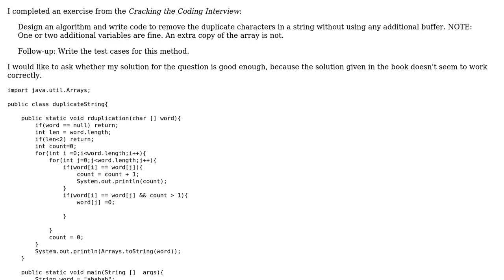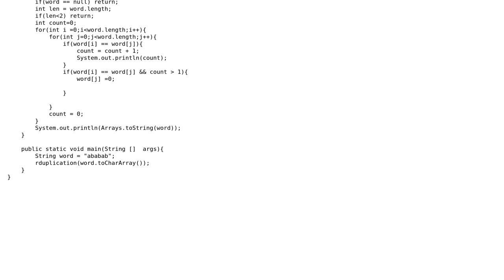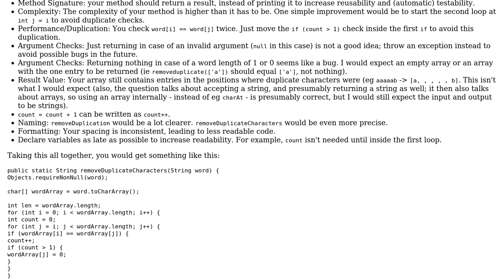Remove duplicates from string without additional buffer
With thanks & praise to God, and with thanks to the many people who have made this project possible! | Content (except music & images) licensed under CC BY-SA | Music | Images & others | With thanks to user tim user navindren user 200_success and the Stack Exchange Network Trademarks are property of their respective owners. You are responsible for your own actions.